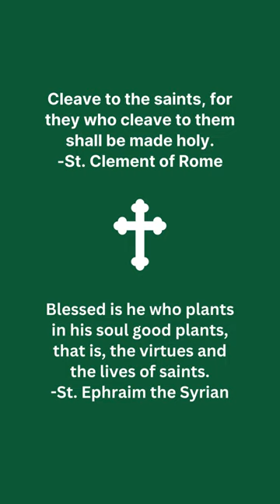Discovering the Saints: Episode 80 - Righteous Theodosios the Great the Cenobiarch